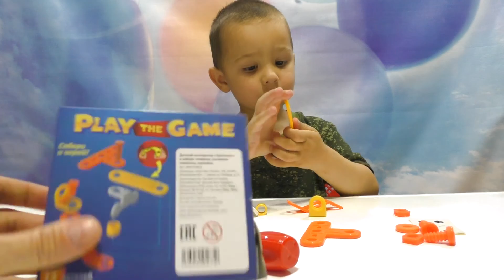Детский конструктор ТРАНСПОРТ Собираем Самолёт Игрушки из Фикс Прайс Toys from the FIX Price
Детский конструктор ТРАНСПОРТ Собираем самолёт Игрушки из Фикс Прайс Toys from the FIX Price. Андрей с папой соберут самолёт из детского конструктора "Транспорт"купленного в магазине Фикс Прайс за 50 р.